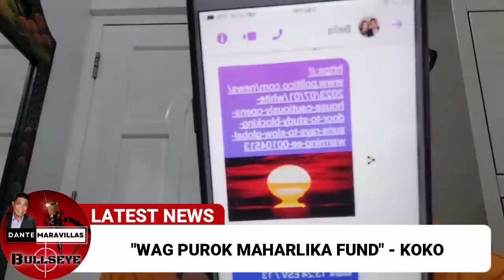"WAG puro Maharlika Fund" -Koko